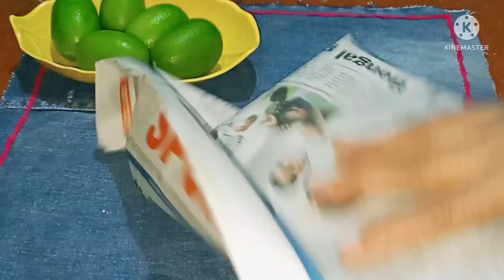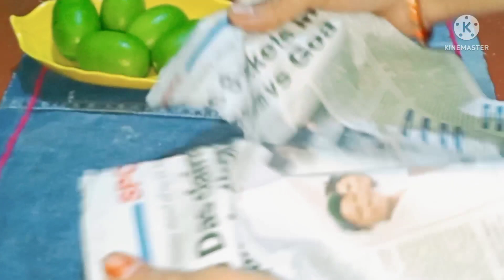Kitchen tips এই রকম কিচেন টিপস দেখা, প্রতেক মহিলাদের অত্যন্ত জরুরি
পাকা লেবুর রস ও তার খোসা সংসারে অনেক টাকা বাঁচবে
আমার প্রথম ভাইরাল ভিডিও 👆👆

রান্না ঘরের অত্যন্ত জরুরি টিপস যেটা দেখলে মহিলাদের জীবন বদলে দেবে।